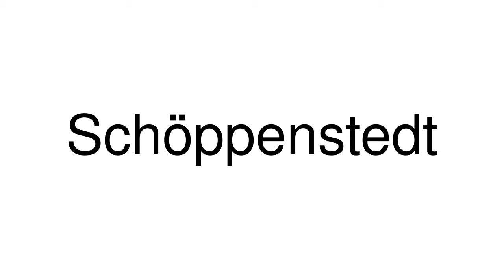How to Pronounce Schöppenstedt (Germany)